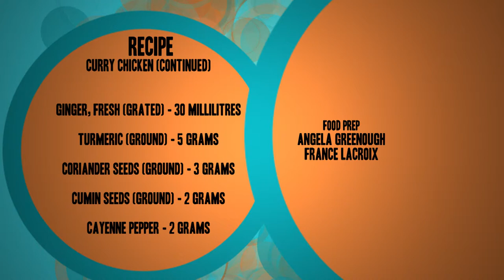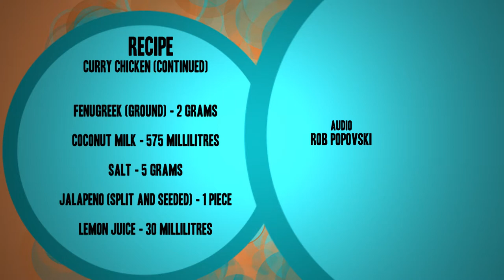Chef Class Variations Ep.6 - Chicken Curry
Continuing with Chicken this episode Chef John follows similar steps from Ep.5. By changing some key ingredients it's a whole new dish exploding with rich curry flavour. Homemade Nan bread goes perfectly to soak up all the sauce. Basmati rice finishes off the meal.